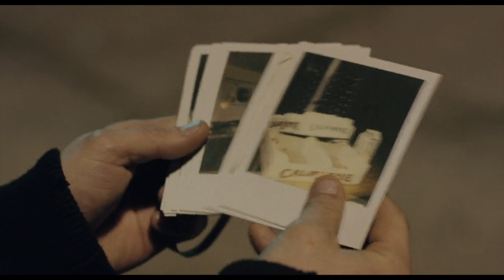The Trust | Nicolas Cage's "Cagiest" Moments | Freak Out Compilation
Nicolas Cage is best known for his signature freak outs and God knows we love every single one of them. We're cataloging as many as we can as we go through every single Nicolas Cage movie one film at a time.

Two years before his production company Spectrevision cast Nicolas Cage in Mandy and Color Out of Space, Elijah Wood teamed up with everyone’s favorite actor for a movie that was released exclusively to DirecTV that oddly enough features the final film performance of Jerry Lewis’ career. With those weird details in mind, kick back as we break down a 2016 crime thriller black comedy that’s, trust me on this one, way more fun than you’d expect: The Trust.

When a couple of low-level evidence room cops stumble upon a hidden vault they go all in on what could be the score of a lifetime but things get messy when they realize they might have bitten off more than they can chew and their desperation to cash in might just be the last mistake of their lives.

The Trust stars Frodo Baggins himself Elijah Woods, a guy who still can’t spot a sailboat in a magic eye painting Ethan Suplee, MySpace pop star turned actress Sky Ferreira and the owner of the undisputed best mustache working in Hollywood today Academy Award winning actor Nicolas Kim Coppola better known as Nicolas Cage.
NO TIME? WATCH INDIVIDUAL CLIPS FROM THE SHOW